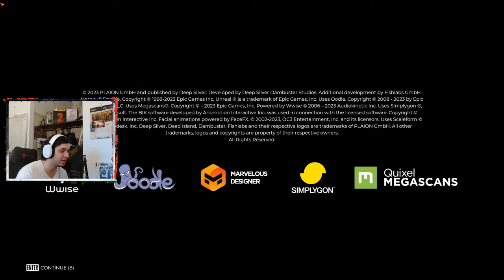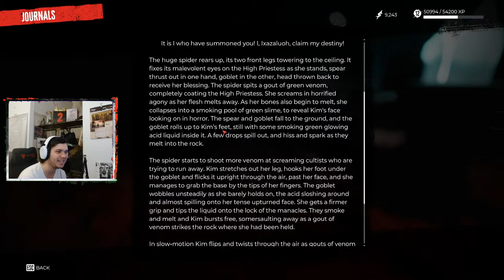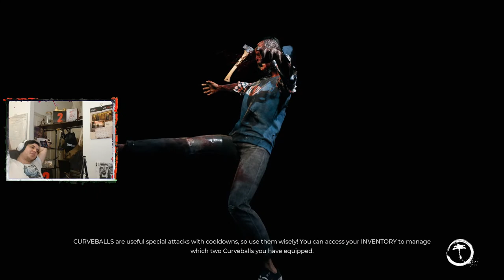Dead Island 2: Full Playthrough PART 2